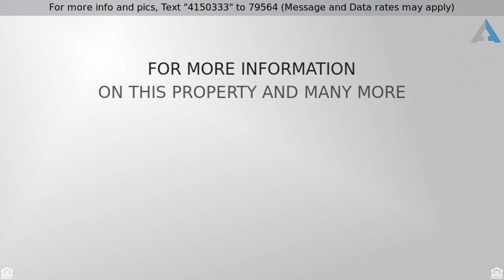Priced at $235,000 - 436 Hayes Street, Lavon, TX 75166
436 Hayes Street

Adorable 4 Bedroom 2 bath Home in Grand Heritage Subdivision.  Fabulous curb appeal with lovely covered front porch. Beautifully landscaped. Pretty Magnolia tree in front.  Great floor plan.  Large kitchen with SS appliances over looks the living room and breakfast area.  Dining room could be used as another living room.    Beautiful Laminate floors in the living room and master bedroom.  New light neutral paint throughout most of the house.   Secondary bedroom has Paneled feature wall.  Enjoy coffee on the extended patio with pergola.  Shed in backyard.  Freshly stained fence.   Awesome neighborhood amenities including resort style pool, club house, parks, basketball court and fishing pond.